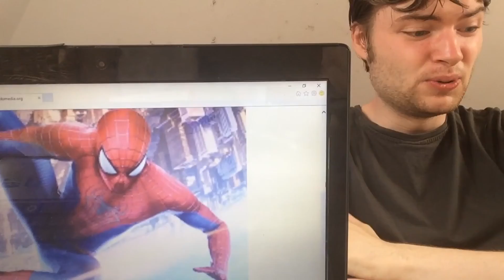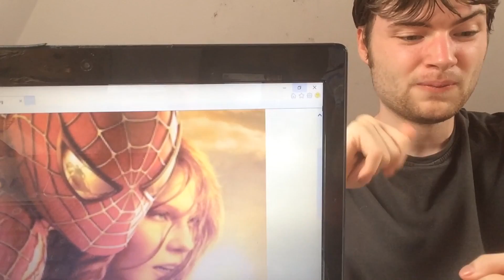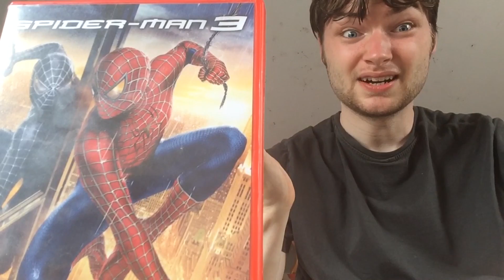Ranking Spider-Man Movies Best/Worst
Now that we have 6 Spidey movies some better than others, it's high time to rank them. Some of these choices are controversial LOL.Enjoy Guys!